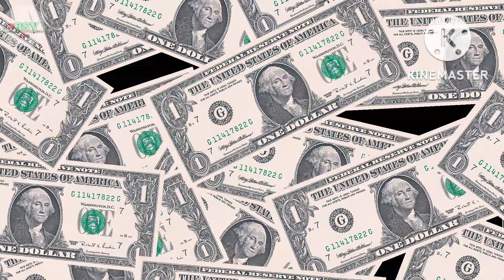চিতা TIGER যখন 10 দিনের বাচ্চাটিকে মুখে করে টেনে বার করলো আমার চোখে জল চলে এলো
Hello gays Welcome back to my channel Biplab Sarkar Vlog abs, I hope কে তোমরা সবাই ভালো আছো।আবারো একটা নতুন video তে তোমাদের স্বাগতম।আজকের ভিডিও animels bards ওপরে, তোমরা আগের video তে আমাকে অনেক saport করেছো, এই vabei পাশে থেকো, সেই জন্য আবারো নিয়ে এলাম TIGER আর birds fight, এই ভিডিও তে তোমরা 10k সাপোর্ট করে দাও, আর তার সাথে subscribe অবশ্যই করো, ভালো থেকো enjoy করতে থেকো ভিডিও টা, আর কি রকম ভিডিও anbo সেটা coment করে blo.

আগের ভিডিও link:-

Xc&feature=share

Lots of

0:1
1:0
1:34
1:2
1:50
1:08
0:31
1:33
Thanku for watching